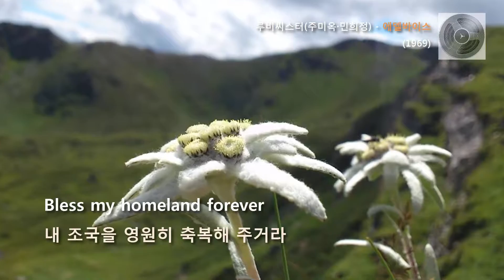루비씨스터(주미옥·민희정) - 에델바이스 Ruby Sisters - Edelweiss (1969)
. Christopher Plummer - Edelweiss from "The Sound of Music" (1965)